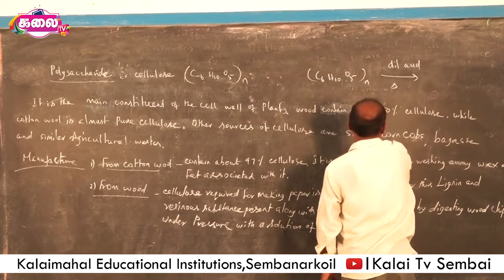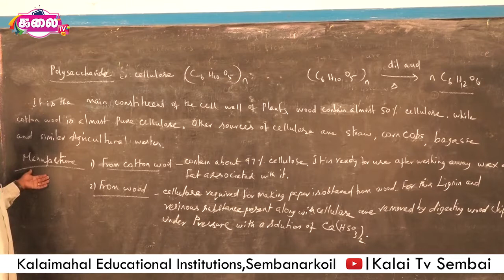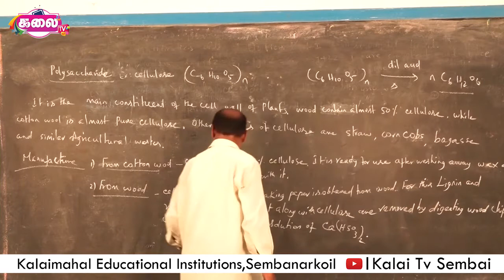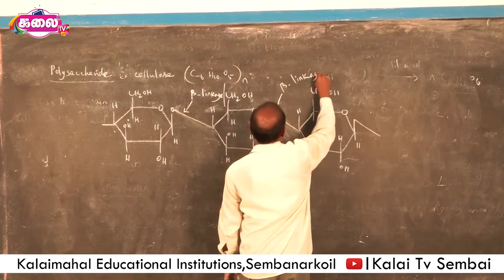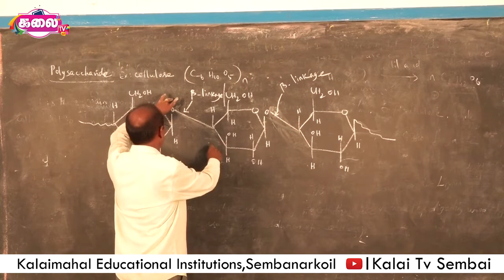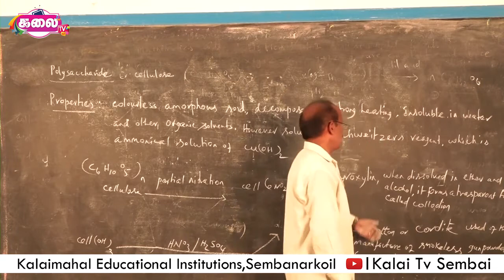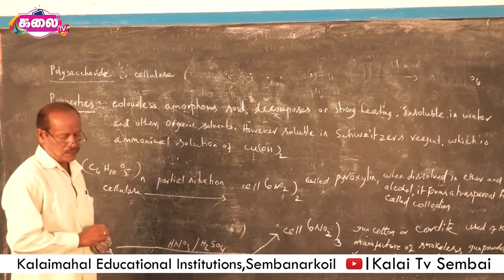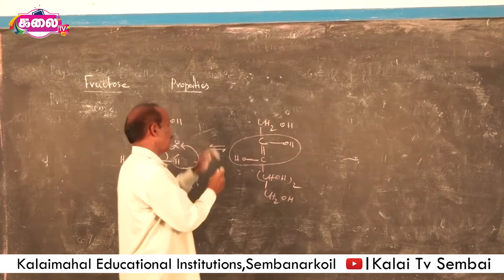Meltose #03 | kalaimahal Sembai | Kalai Tv Sembai